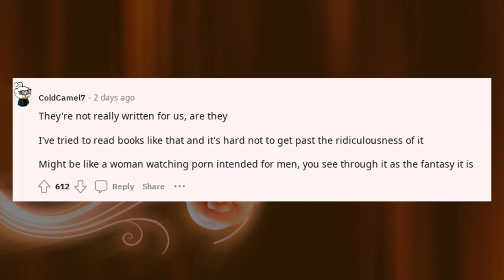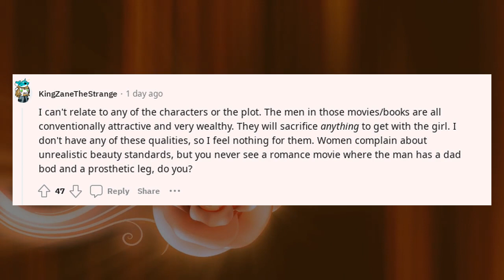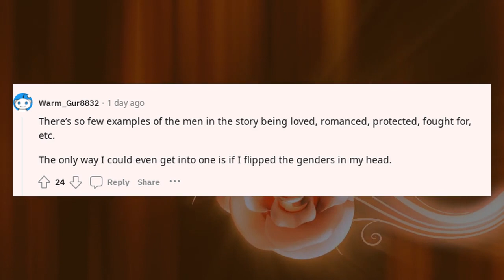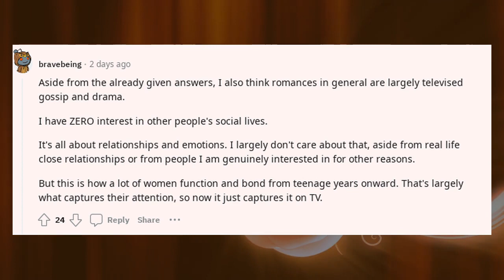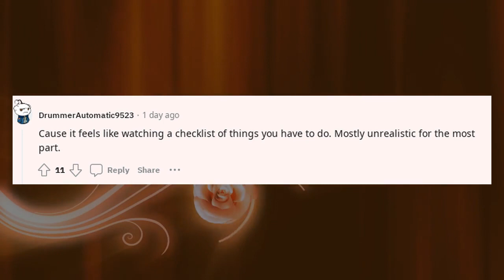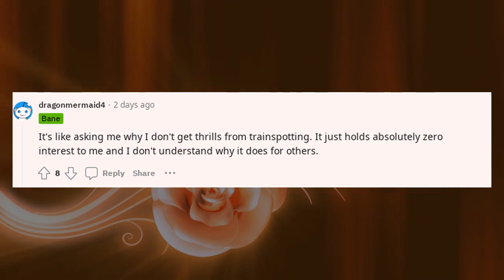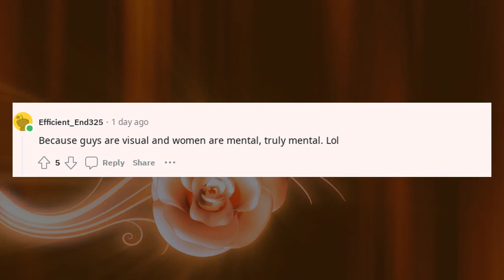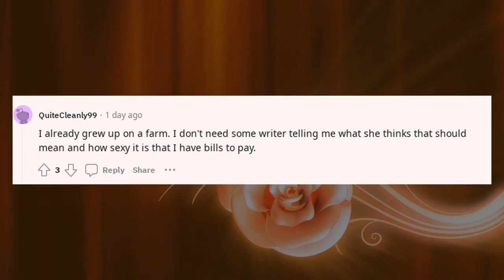Best Askreddit Stories | Why dont men get thrills from fictional romances a ?